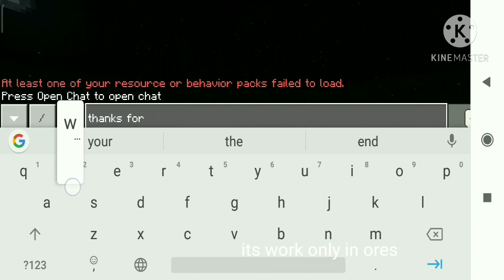how to use blast farnance in minecraft pocket edition#short